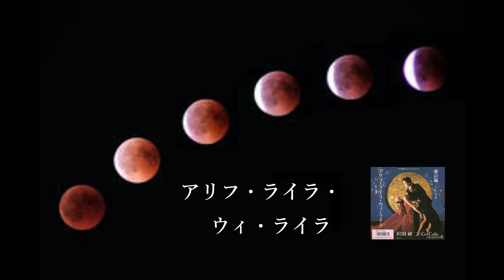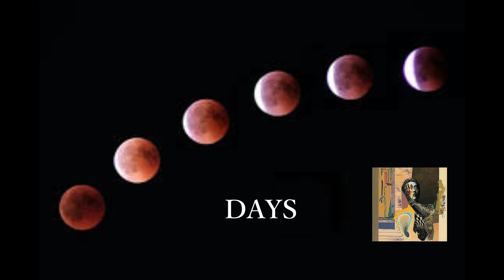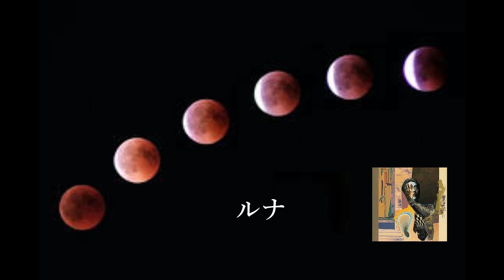沢田研二 「月のプレイリスト・贅沢版」 【2/4】1980年代後半～1991年 (アルバム名・発売年・作詞家は概要欄)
月のプレイリスト 2/4。
ジュリーの作詞も多く入っています。
面白いのがアルバム「パノラマ」
11曲中６曲、約半分に「月」が入っていますが、全部違う人が作詞してるんですよね。
偶然なのか意図があったのか、歌詞を持ち寄った瞬間を見てみたかったです。

0:00:00　アリフ・ライラ・ウィ・ライラ　(シングル　1986年)　作詞：沢田研二
0:05:07　無宿　(CO-CóLO  1 ～夜のみだらな鳥達～　1986年)　作詞：〃
0:10:13　女びいき　(告白-CONFESSION　1987年)　作詞：〃
0:16:40　青春藪ん中　(　〃　)　作詞：〃
0:21:00　風の中　(TRUE BLUE　1988年)　作詞：〃
0:27:51　彼は眠れない　(彼は眠れない　1989年)　作詞：松井五郎
0:32:12　DAYS　(　〃　)　作詞：〃
0:37:24　ルナ　(　〃　)　作詞：尾上文
0:42:02　月のギター　(単純な永遠　1991年)　作詞：西尾佐栄子
0:47:19　失われた楽園　(パノラマ　1991年)　作詞：麻生圭子
0:52:26　涙が満月を曇らせる　(　〃　)　作詞：及川眠子
0:56:19　2人はランデブー　(　〃　)　作詞：サエキけんぞう
0:59:28　Back Door から　(　〃　)　作詞：三宅伸治
1:03:21　夜明け前のセレナーデ　(　〃　)　作詞：陣内大蔵
1:07:24　月の刃　(　〃　)　作詞：PANTA